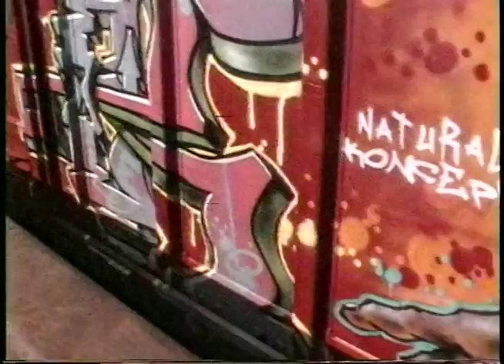katch from hawaii in LOs Angeles ...count train.mov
katch 1 freight in Los angeles...  filmed the morning after it was painted... HI-8 and rustos